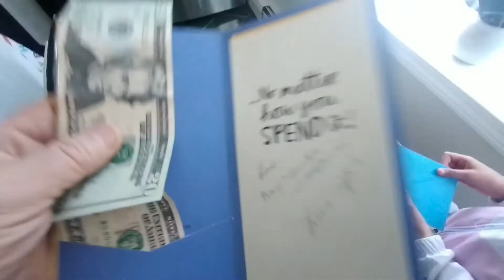A SIMPLE CELEBRATION FOR SCARLETT'S BIRTHDAY